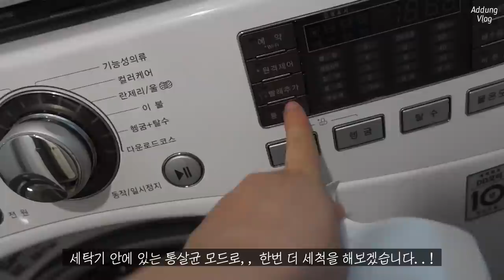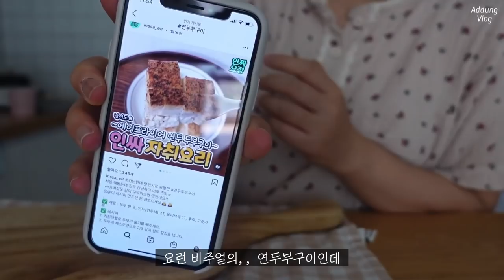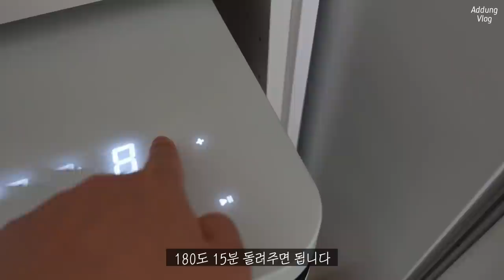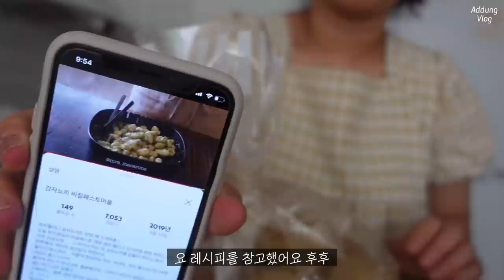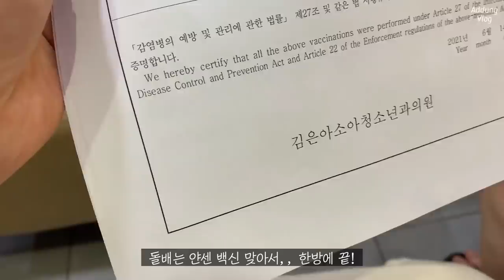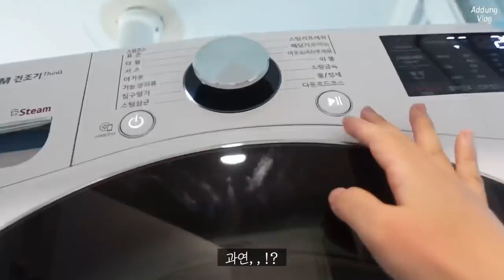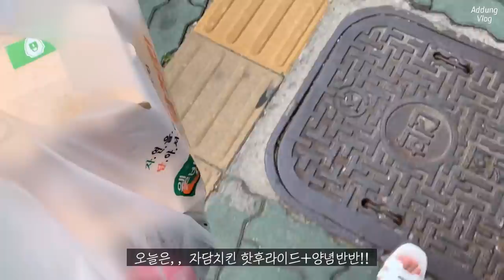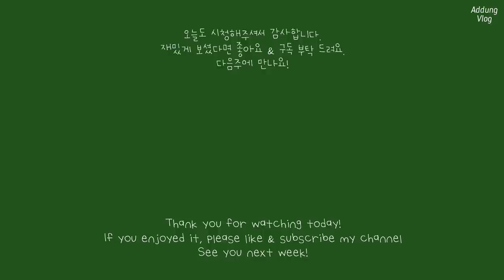VLOG | 33주차 임산부의 돼지런한 일상🐷🐽 | 집에서 뇨끼 만들기 | 뉴뚱이 맞을 준비 하는 주말 (feat.무한세탁) | 아기방꾸미기👶🏻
이 영상은 광고를 포함하지 않습니다

안녕하세요!
여러분~~ 지난주 컨디션이 좋지 않아서,,, 또 이틀만 찍은 영상이네요..🥺

사실 지난주 초부터 기분이 계속 다운되어 있었어요
원래도 무딘편이라.. 다들 튼살 걱정할 때 고3때도 텄는데 임신하면 당연히 트겠지~ 하고 웃어 넘겼었는데
얼마전에 전신거울로 비친 익숙하지 않은 제 모습을 보는데 울음이 안멈추는거에요
임신 초기부터 열심히 발랐다고 생각했는데 제 배는 빨갛고 커다란 튼살 자국이 선명하게 남아버렸답니다

감내할 수 있을거라고 생각했는데 임신 후 제 몸의 변화는 아직도 받아들이기 힘든 변화네요
이 모든 과정을 겪은 분들이 존경스럽기도 위대해보이기도 하는 요즘입니다

출산이 임박할 수록 호르몬 탓인가 제 기분이 더더욱 오르락 내리락 해요...🥺 다들 낳자마자 모성애 뿜뿜 인데 나는 그럴 수 있을까.. 잘 낳을 수 있을까... 걱정도 엄청 많아졌어요 항상 긍정적이던 제가 이렇게 까지 변하다니 임신은 정말 쉬운일이 아닌 것 같습니다
그래도 옆에서 돌배가 항상 예쁘다 해주고 응원해주는 덕분, 또 구독자분들의 따스운 댓글들을 보며 진심으로 위로 받고 있어요❤️

흐흐 무거운 얘기를 너무 주절주절 쓴 듯 하네요
여튼 월요일 연차도 내고 푹 쉰 탓인가 기분도 다시 나아지고 잘 지내고 있답니다☺️

이번주 영상도 재밌게 봐주셨으면 좋겠어요 흐흐
모두 행복한 주말의 시작 되세요❤️

감사합니다.

일요일 식당 - 연남동 반미프엉
일요일 카페 - 연남동 vers
월요일 카페 - 아이덴티티 커피랩

OOTD👜
Sun
원피스 - 루시드라잇

Mon
원피스 - 엄청 오래전 구매🥺

더 필요하신 정보가 있으시면 언제든 댓글 달아주세요!

BGM 🎧
Kelsey kuan - idk(acoustic)